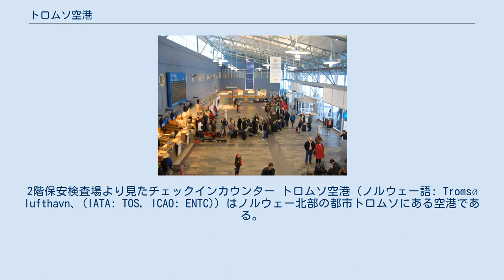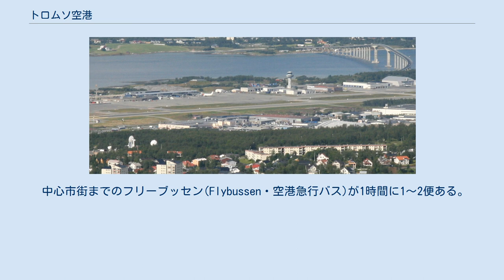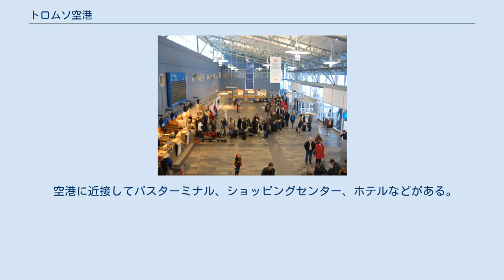トロムソ空港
2階保安検査場より見たチェックインカウンター トロムソ空港（ノルウェー語: Tromsø lufthavn、(IATA: TOS, ICAO: ENTC)）はノルウェー北部の都市トロムソにある空港である。
トロムソイヤ島の西側、トロムソの中心市街から北西3kmの距離に位置している。
トロムソ以外にもトロムス県の北部・中央部への最寄りの空港となる。
ノルウェー北部地方で最大の空港であり、フィンマルク県各地およびスヴァールバル諸島の空港に対してのハブとなっている。
定期便はほとんどが国内線だが、イギリス（ロンドン）、ロシア（アルハンゲリスク・ムルマンスク）への国際線も就航している。
 1964年9月14日に開港。
1930年代よりトロムソとオスロなどとの間に定期便があったが、トロムソ空港の開港以前は水上機で運行されていた。
1974年にデ・ハビランド・カナダの短距離離着陸機DHC-6を利用したフィンマルク県への航空ネットワークが開かれ、そのハブ空港として機能するようになった。
 最初のターミナルは1977年に扇形のターミナルに改築され、現在でも一部利用されている。
 現在のターミナルは1998年に空港全体の拡張近代化に合わせて建てられ、新しい管制塔と、初めてボーディング・ブリッジが備わっている。
 この拡張により、空港へのアクセス道路は滑走路端部をくぐるトンネルを通るようになった。
 トロムソ空港はトロムソの中心市街まで自動車で10分ほどと至近である。
タクシーを利用する場合は150クローネほど。
 中心市街までのフリーブッセン(Flybussen・空港急行バス)が1時間に1～2便ある。
空港と市街の間は直行し、市街で数カ所の停留所にとまる。
所要時間は20分ほど。
また平日には1日3便トロムソ大学行きのフリーブッセンがあり、所要時間は15分ほどである。
運賃は均一55クローネで、こどもは半額、往復割引や団体割引もある。
 路線バスは40番と42番が空港を経由し、1時間に2～3便ある。
1人26クローネで25分ほどかかる。
いずれもCominor社による運行。
 空港に近接してバスターミナル、ショッピングセンター、ホテルなどがある。